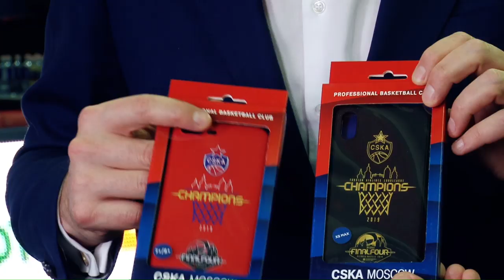CSKAbasketShow: Алек Питерс, Максим Садовников и Евгений Варламов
Встречайте CSKAbasketShow! Прямой эфир перед финальным матчем против «Химок». В студии - живое общение, гости эфира - артисты, звезды, баскетболисты и тренеры ЦСКА. В этом выпуске: Алек Питерс, Максим Садовников и Евгений Варламов